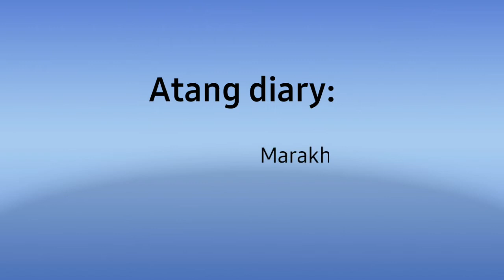Marakha Lhakhang | Atang Diary | Bhutan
Bhutan is small, Buddhist and one of the happiest country  in the world. It is one of the most beautiful destination for those who loves to travel. I am lucky to be born in this country.

14 July 2021, its the first sermon of Lord Buddha, one of the most auspicious day. people in Bhutan usually travel to monasteries or religious place on this day to offer prayer and butter lamp. In this day I went to Marakha Lakhang under Atang gweog of Wangduephodrang dzongkhag. it has rich history and is a very holy place. I hope to show some more beauty of this place and tell you the history of this place.

Join me as I begin this journey of volg and showcase you with the beauty of my country. I have just started with the videography and vlogging so please bear with me. I am sure i will improve with time and will be able to provide you with better videos.